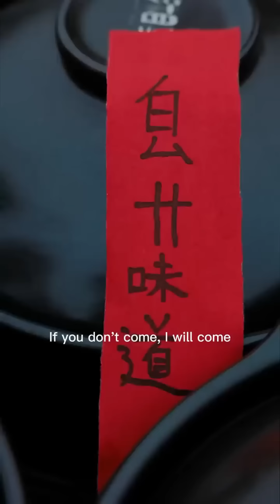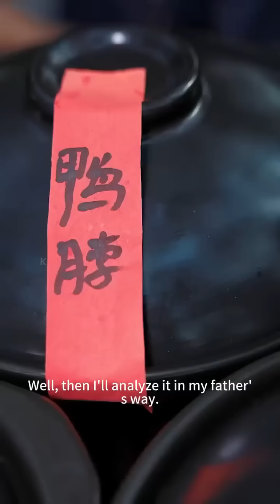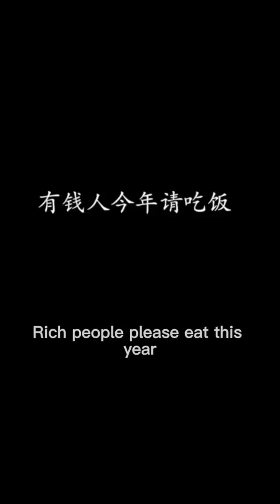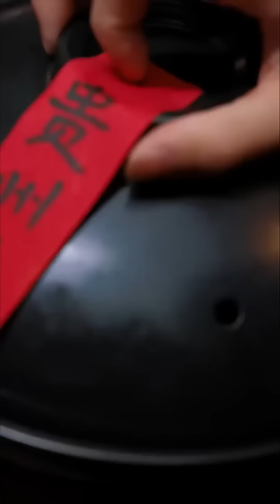今天降低难度来个四分之一的几率吃到差的#农村美食#吃播#辣椒酱#抖音美食#tiktok#美食盲盒#spicy